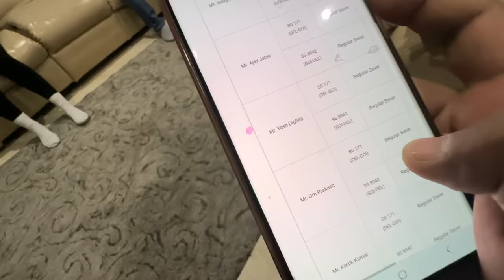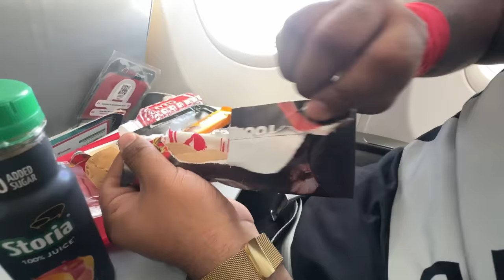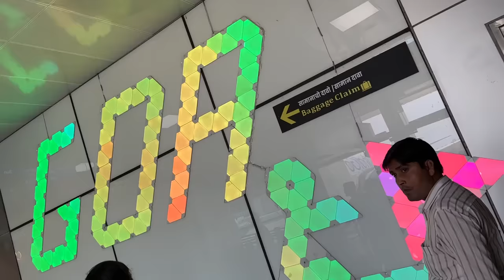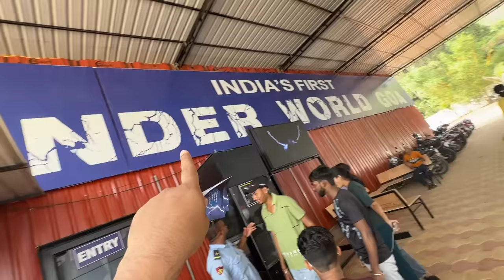Goa aagye finally 😍